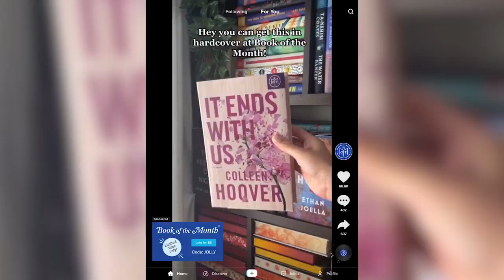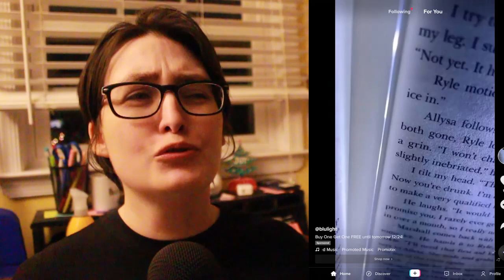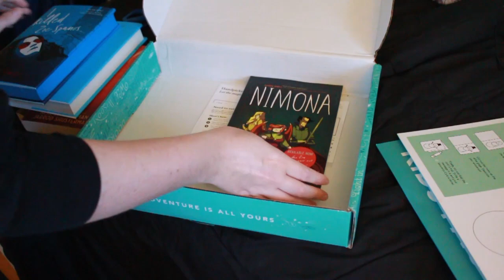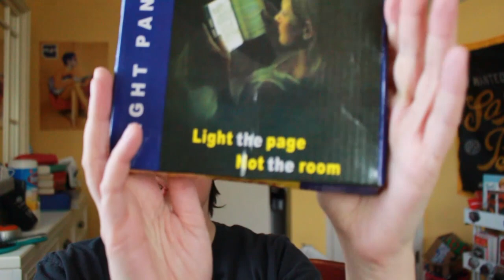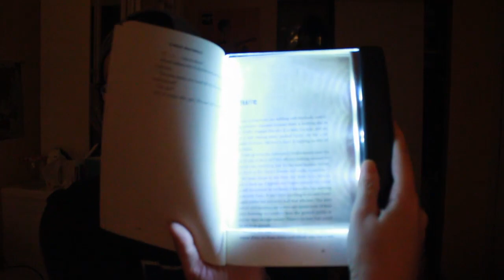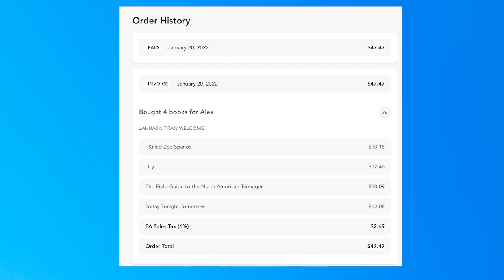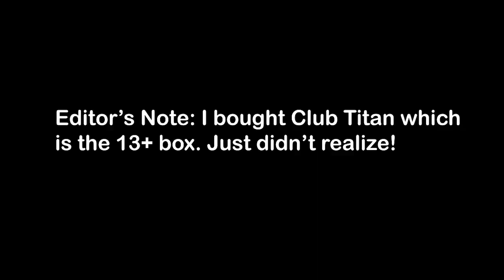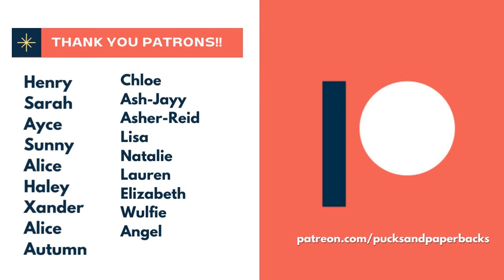Is Book of the Month Worth It? | Buying Bookish Products Services Tik Tok Recommends Me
[CC] Is Book of the Month Worth It? | Buying Bookish Products Services Tik Tok Recommends Me

Back in December 2021, I bought the first three book products Tik Tok advertised to me including Book of the Month, Literati Kids, and an LED Book Light from Casanova. These are my honest thoughts and just reviews of my experiences with each product and book service. If you're a fan of these items/services and I didn't enjoy them, that's okay!

I filmed this video back in December and I'm so glad you can finally watch it. I am trying to prioritize making content I'm proud of and spending time not rushing it out.

[CHAPTERS]
00:00 Intro
0:49 Shopping
5:04 Unboxing
17:15 Book of the Month Review
22:52 Literati Kids Review
26:15 LED Reading Light Review
28:04 Outro

(This video is about: Is Book of the Month Worth It?,  book of the month unboxing, BOTM, tiktok ads, trying tiktok products, buying everything tiktok recommends me, booktok, book products, reading light, gifts for readers, popular book boxes, book services, book of the month unboxing, botm, booktok, book of the month, tiktok ads, trying tiktok products, is book of the month worth it?, gifts for readers, book boxes,  booktok, booktok books, literati kids)